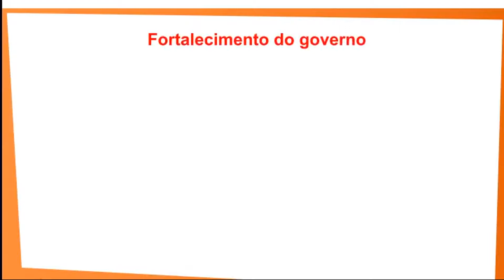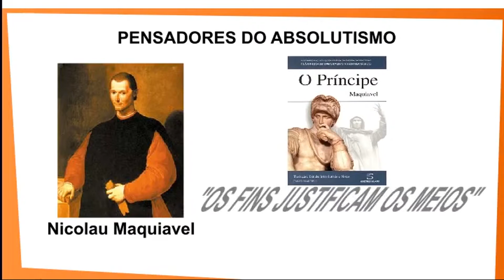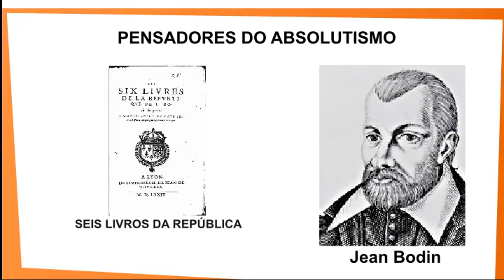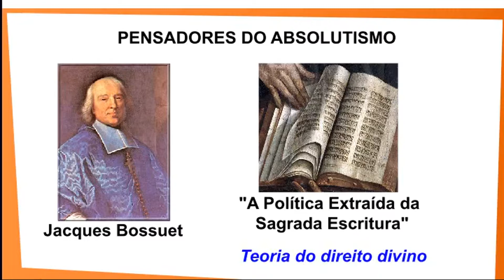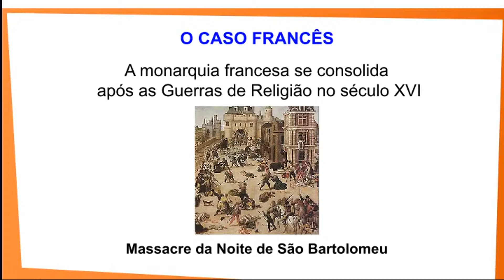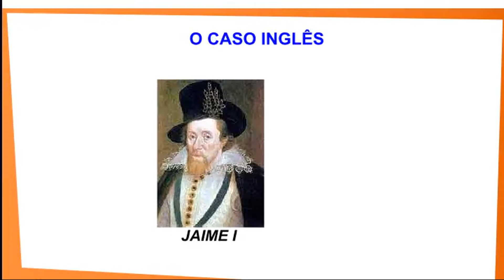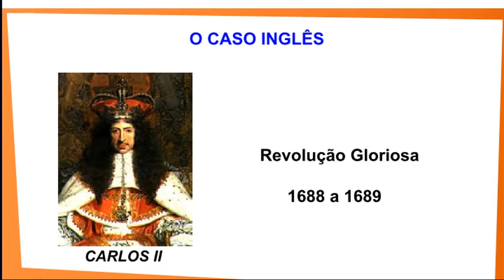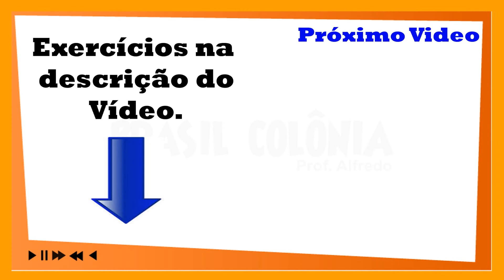34- Idade moderna - Absolutismo (História, Enem, Vestibulares)